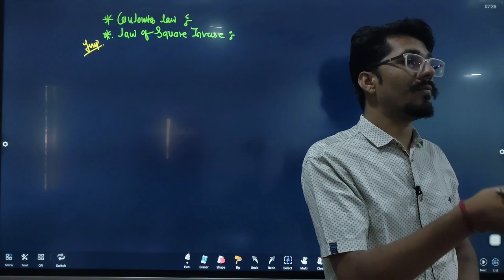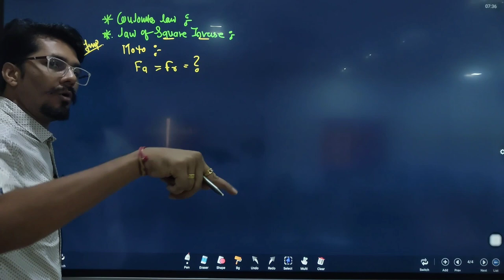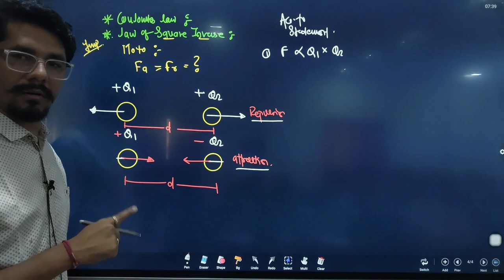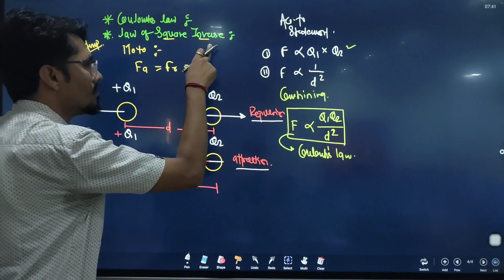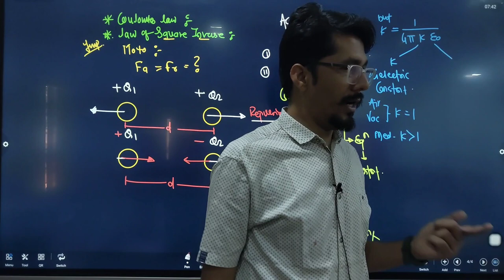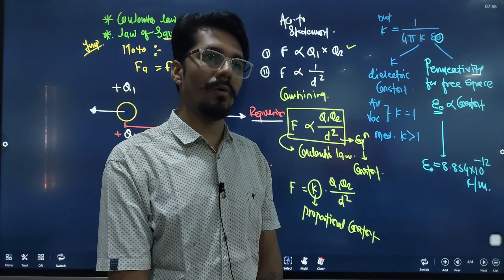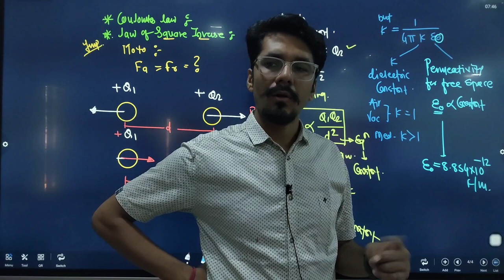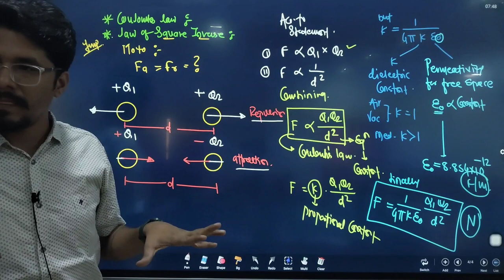Coulombs Law💥 in brief👌